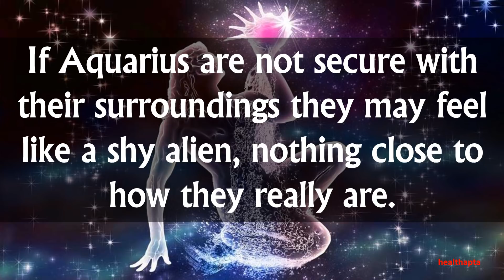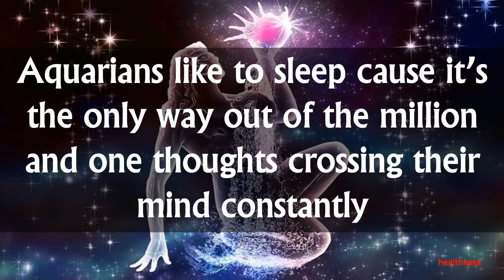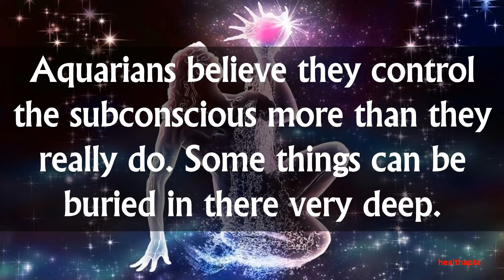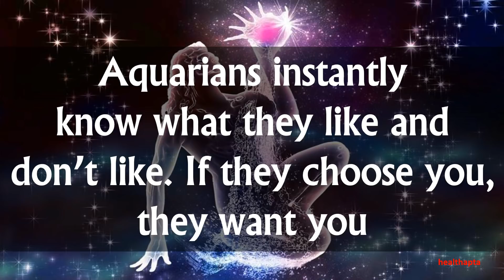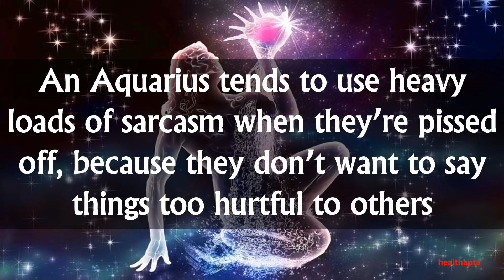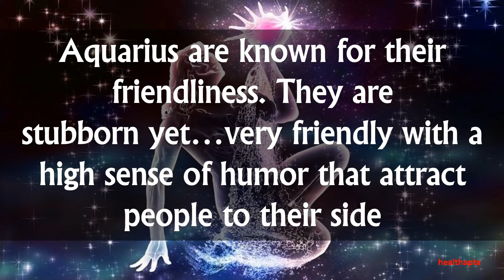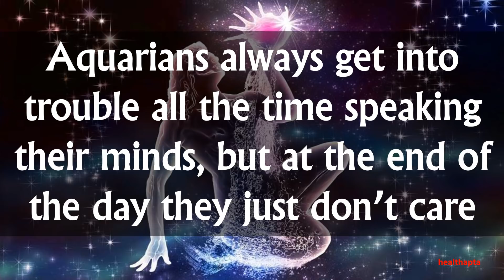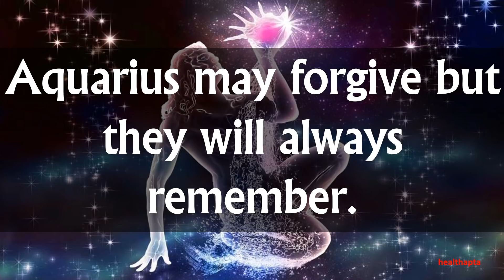INTERESTING FACTS ABOUT AQUARIUS